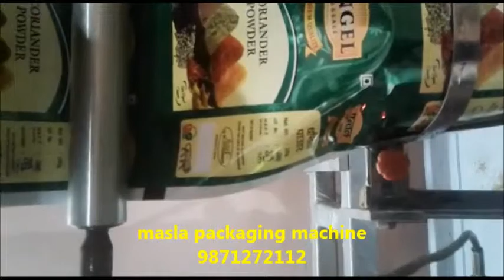How To Start Masala Business In Low Invest (packaging machine)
How To Start Masala Business In Low Invest | मात्र 20 हजार में शुरू करे मसाला बिज़नेस और लाखों कमायें

We are the leading Manufacturer & Exporter of Automatic Packing Machineries in Weigh-metric Technologies. For Grains, Granules, Pulses & Powder 10gms to 2000gms all in one Machine.

Our machine is Auto Weighing, Filling, nitrogen flushing, Sealing, Coding, Batch Cutting, Cutting , counting all in one machine .One more special features is that in our machine you can produce the packets ranging from 10gms to 1000gms.

This machine is suitable for Packing Grains, Granules,Pulses for Supermarkets, Wholesalers, Distributors and Manufacturers.

Features:

Simple operation
Compact design
High packaging speed per minute
Longer functional life